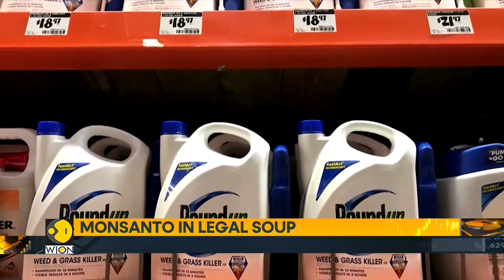US court orders Monsanto to pay $857 million in damages | World Business Watch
A US Court has ordered the company to pay a whopping 857 million dollars to a group of seven ex-students and parent volunteers at a school in Washington state. They had claimed that the company's chemicals made them sick.